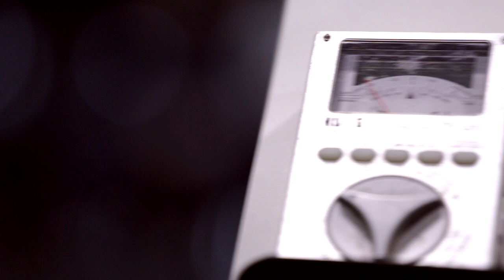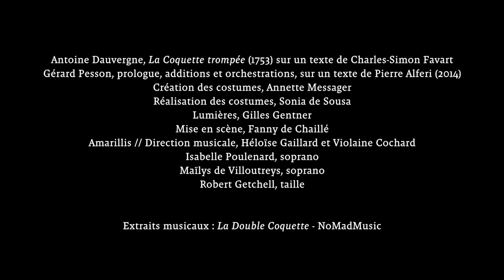Amarillis - La Double Coquette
La Double Coquette

Par l'Ensemble Amarillis
Directrice artistique : Héloïse Gaillard
Chef de chant : Violaine Cochard

Isabelle Poulenard : soprano
Maïlys de Villoutreys : soprano
Robert Getchell : ténor

Alice Piérot et David Plantier : violons
Laurent Muller : alto
Annabelle Luis : violoncelle
Ludovic Coutineau : contrebasse
Violaine Cochard : clavecin
Héloïse Gaillard : flûtes et hautbois baroque
Xavier Miquel : hautbois
Laurent Le Chenadec : basson
Lionel Renoux et Serge Desautels : cors

Création des costumes : Annette Messager
Réalisation des costumes : Sonia de Sousa
Lumières : Gilles Gentner
Mise en scène : Fanny de Chaillé

La Double Coquette réunit La Coquette trompée, opéra bouffon composé en 1753 par Antoine Dauvergne quelques mois après son célèbre opéra comique Les Troqueurs sur un livret de Charles-Simon Favart, et la musique écrite en regard de cette Coquette en 2014 par le compositeur Gérard Pesson. Sous l'impulsion de l'ensemble Amarillis et de sa directrice artistique, Héloïse Gaillard, Gérard Pesson a composé un prologue et trente-deux "additions", sur un texte du poète Pierre Alferi, pour les onze musiciens d'Amarillis qui jouent, sur instruments baroques, cette œuvre originale qui réunit le XVIIIe et le XXIe siècles.

La musique de Gérard Pesson et le livret de Pierre Alferi ont fait l'objet d'une commande des Deux Scènes-Scène nationale de Besançon.

L’Ensemble Amarillis et Les Deux Scènes-Scène nationale de Besançon ont produit la version de concert de La Double Coquette.

Édition des partitions : Maison ONA en collaboration avec le Centre de Musique Baroque de Versailles.

Image et réalisation : Charles Mignon, Festival d'Automne à Paris en 2015.